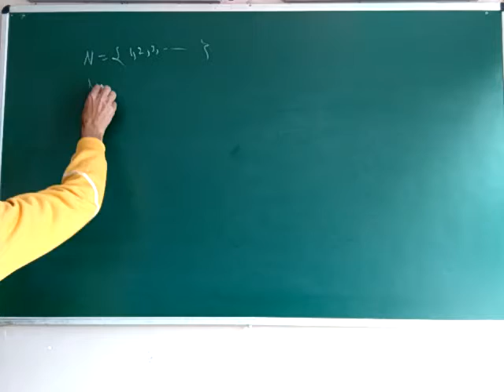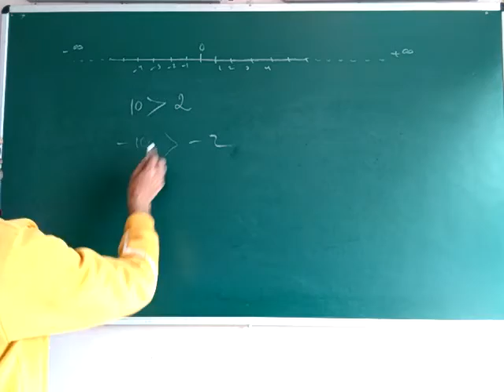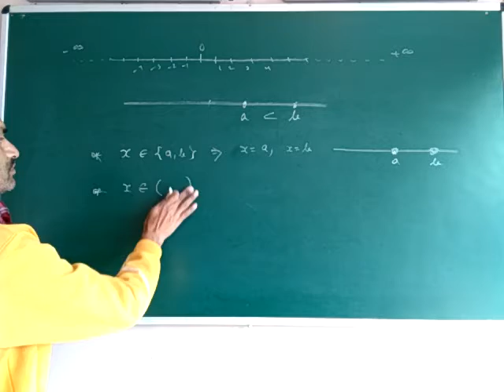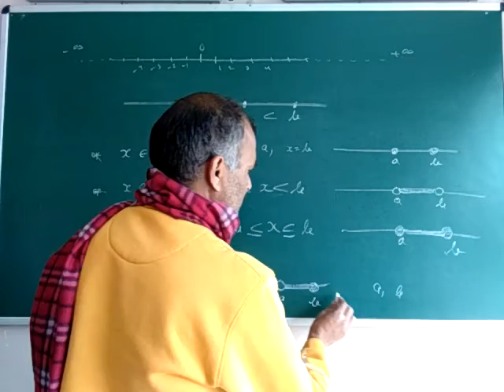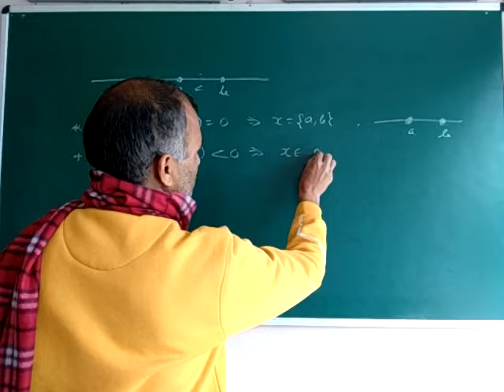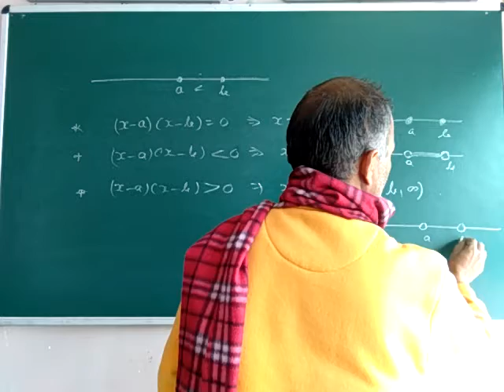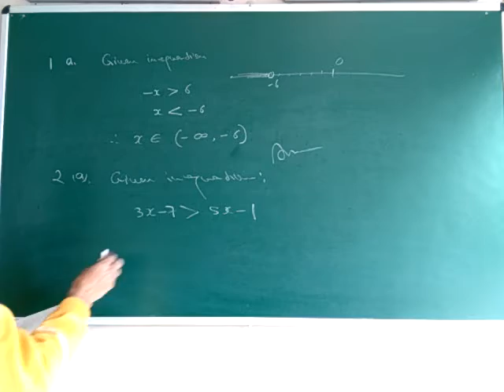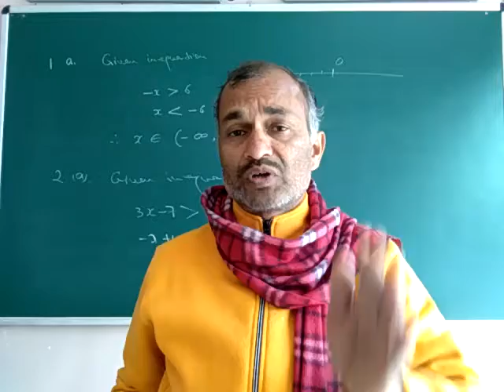11th Maths :Linear Inequalities 1